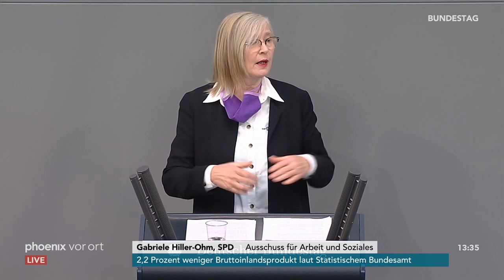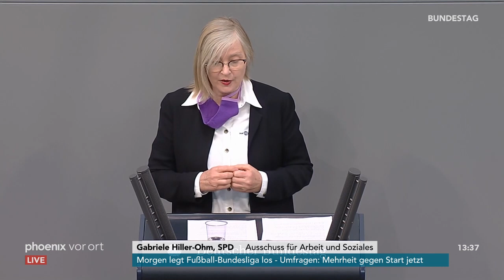Bundestagsdebatte zu Arbeitszeit und Prämie in der Pflege am 15.05.20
Bundestagsdebatte zu Arbeitszeit und Prämie in der Pflege mit Reden von:

Susanne Ferschl (Linke) - 00:01:29
Lothar Riebsamen (CDU) - 00:04:55
Detlev Spangenberg (AfD) - 00:15:11
Heike Baehrens (SPD) - 00:19:07
Wieland Schinnenburg (FDP) - 00:25:36
Kirsten Kappert-Gonther (B'90/Grüne) - 00:31:49
Erich Irlstorfer (CSU) - 00:38:32
Martin Sichert (AfD) - 00:44:19
Gabriele Hiller-Ohm (SPD) - 00:49:38
Pascal Kober (FDP) - 00:56:53
Pia Zimmermann (Linke) - 01:00:41
Erwin Rüddel (CDU) - 01:04:22
Emmi Zeulner (CSU) - 01:10:00